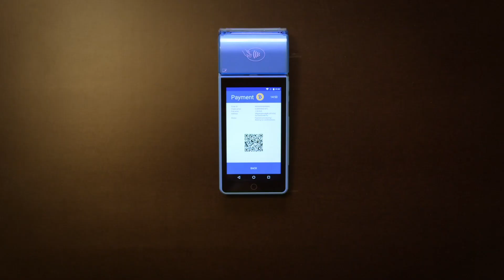Otvorenie Paralelnej Polis